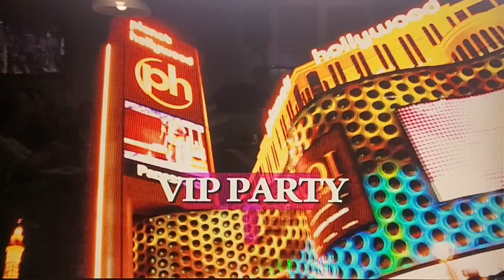November 19, 2023